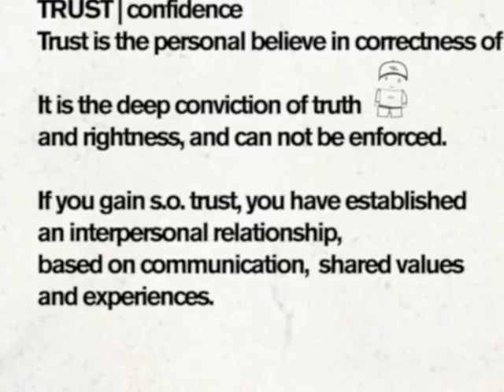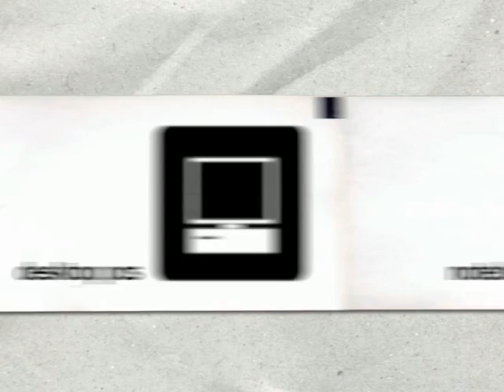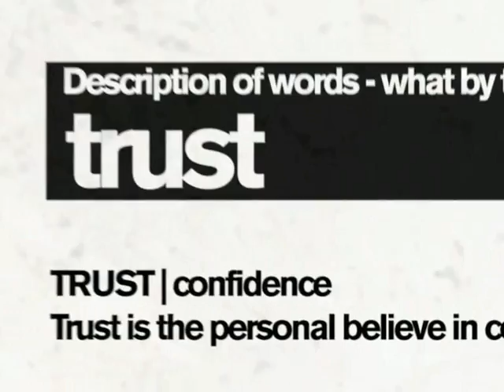Microchip,controllo globale,Trusted Computing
Il Trusted Computing è un microchip di nuova generazione progettato per essere immesso in qualsiasi dispositivo di visualizzazione dal pc al telefonino, dalle console ai lettori DVD,con lo scopo di bloccare la diffusione di materiale pericoloso.Ciò equivale a dire che nel sistema globale in cui ci troviamo sempre più intrecciati, l' industria informatica avrà il controllo totale del materiale di diffusione di massa con ciò potrà impedire alle voci scomode, dissidenti, di esprimersi usando questi mezzi semplicemente considerandole pericolose e facendole diventare di fatto illegali.Non saremo più NOI a scegliere cosa è giusto e cosa è sbagliato,ci sarà qualcuno che lo farà a monte,verrà meno il diritto legittimo e inviolabile di espressione individuale,mascherando il tutto come un bene per la collettività.